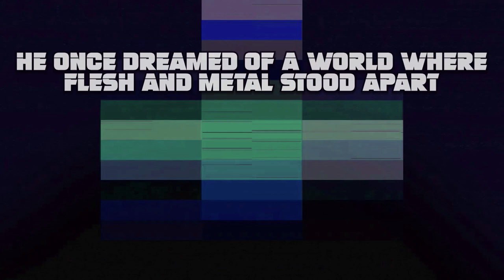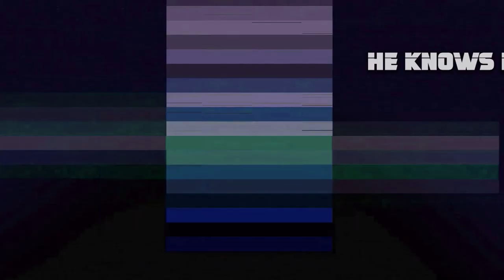"Chrome Consumes" - Color of Static Track 11 | Neon Paradox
This is the eleventh track of my full release "Color of Static." Color of Static is a narrative album telling the tale of a dying revolutionary in the death-throws of his life, set in the universe of Cyberpunk 2077.

All art used in thumbnails and in videos is my own unless otherwise specified. Since it has been asked, yes, there is a slight use of AI involved. Here is my process: I start with an extremely heavily modded Cyberpunk 2077 where each character is rebuilt from scratch to fit the needs of the video. I use photomode to get the best photo possible (if you’re familiar with the game, you can tell City Center is my favorite place to take photos in-game). I then export the photo to an AI program where I alter the photo to fit the needs of the video. Most often, to increase realism and resolution, and to make minor tweaks. I then reimport the photo and obsessively edit the levels, curves, saturation, and contrast, until it’s exactly how I want it. Then logos and text are added. No jobs are being cost to artists in my use of AI, as its only use is to save me time so that I have more time to make more music. I do not advocate the use of AI to cost artists money, as I am a graphic designer and editor myself by trade. Please use AI responsibly, and in a way that is to enhance your own art, and not in a way where you are stealing art from others.